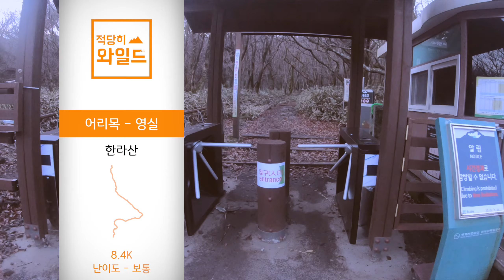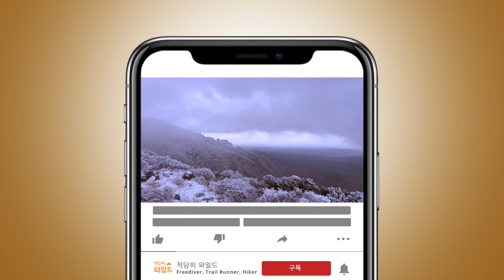여기가 겨울왕국이다! 겨울 눈꽃 한라산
한라산 어리목-영실 코스는 비교적 난이도가 낮으면서 멋진 겨울 한라산을 경험할 수 있는 코스입니다. 초보자는 꼭 어리목에서 올라가서 영실로 내려오세요. 반대로는 힘드실 거예요.
(한라산의 모든 대피소에서 음식(컵라면 없습니다! 아무것도 팔지 않아요.)을 판매하고 있지 않습니다. 일회용 도시락도 금지예요. 참고하시기 바랍니다. -2019.12월 현재)

한라산 오르기 전에 아래의 링크에서 코스 상태를 체크하고 가세요. 큰 비나 눈이 오면 입산이 금지될 수도 있습니다.